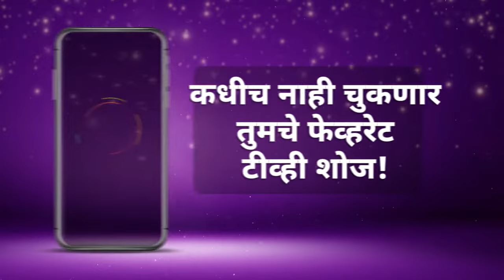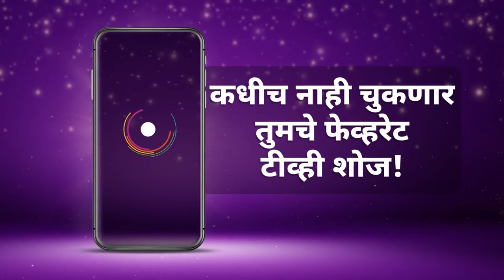Best Of Zee Marathi - Marathi TV Show - Catch Up Highlights Of The Day - Dec-15-2023 - Zee Marathi